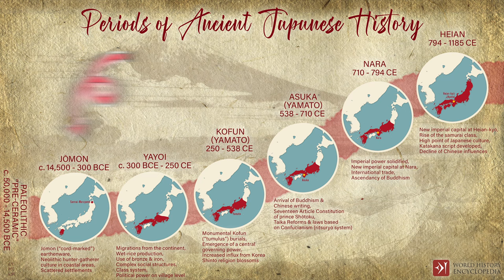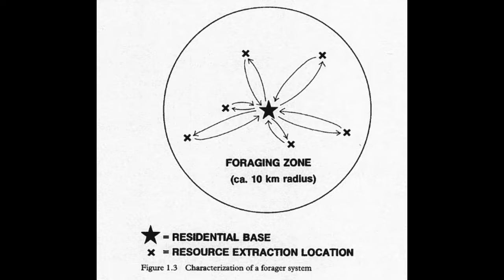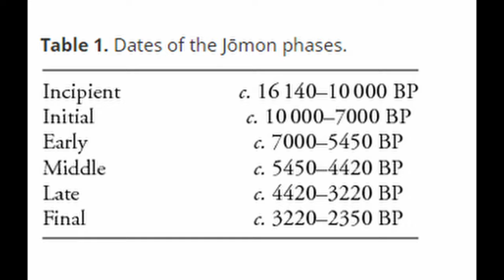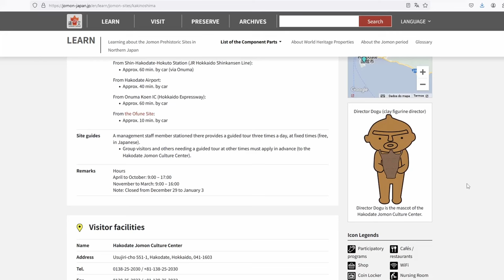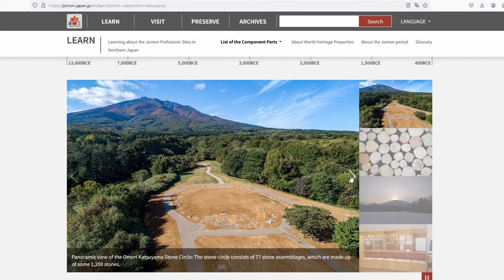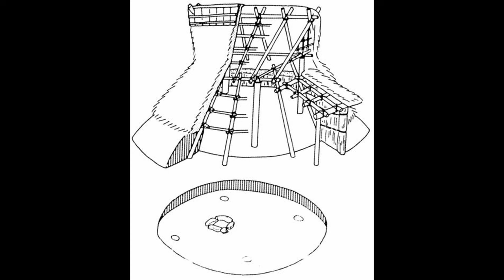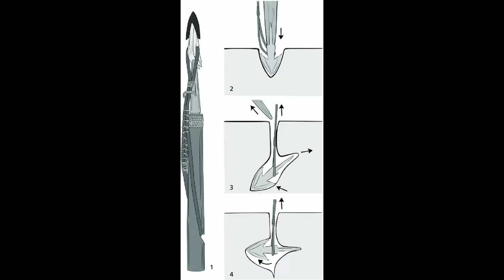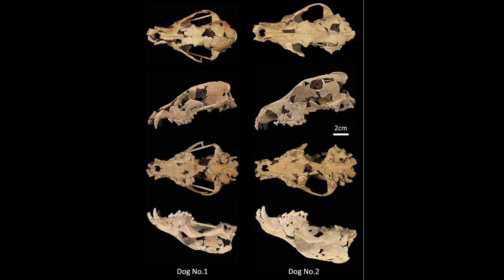Japanese Jomon Period - Food and Settlements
This video is part of the "Japanese History and Mythology" series, where I cover every episode of Japanese history in great detail and connect them with mythological tales.

In the last video, I gave an overview of the Jomon period, and in this one, I will go into detail about food and settlements.

The Jomon era follows Japan's Paleolithic (Stone Age). It is defined as the time period in which Japan was inhabited by a diverse population of hunter-gatherers, who achieved a considerable degree of sedentariness and cultural complexity.

Timestamps:
00:00 Recap of Last Video
01:47 Binford's Model: Forangers - Collectors Continuum
06:49 Evolution of Camps - Phase 1
08:18 Evolution of Camps - Phase 2
09:11 Evolution of Camps - Phase 3
10:08 Evolution of Camps - Phase 4
12:48 Evolution of Camps - Phase 5
13:25 Evolution of Camps - Phase 6
13:47 What Does a Jomon House Look Like?
16:29 Jomon "Bathrooms" and Storage Pits
18:20 Cookies and Tooth Decay, Discovery of Wine, and Other Topics
21:46 Food That Could Be Obtained Through Gathering
23:48 Food That Could Be Obtained Through Fishing
25:53 Hunting of Marine Mammals
28:32 Food That Could Be Obtained Through Hunting
30:12 Exercise: Is This Meal from North or South?
33:04 Evidence That the Jomon Practiced Primitive Agriculture
36:24 Influence of Jomon Food in Japan Today
37:00 I Might Try to Recreate a Jomon Meal... But...

Interesting Links:

Video - A reconstructed view of life during the Jomon period

Quiz: Would you survive Wilderness in pre-history Japan?

Compilation of a comprehensive, holistic database of archaeobotanical and archaeozoological records from the two ends of the archipelago, the northernmost prefecture of Hokkaido and the southernmost island chain of Ryukyu

ATTENTION: There is a bit of a delay when it comes to the blog posts, so I will just ask for a little of your patience. The references will be up in due time